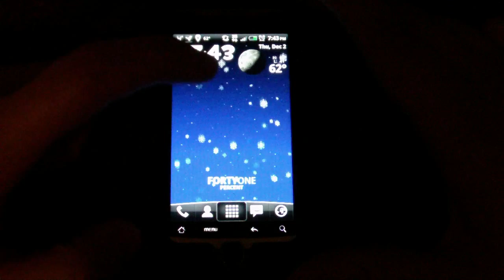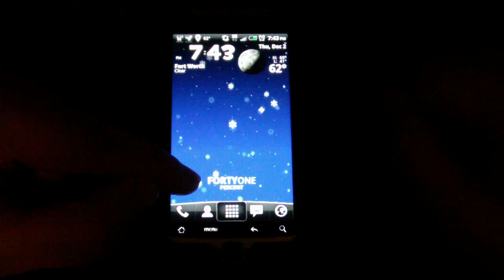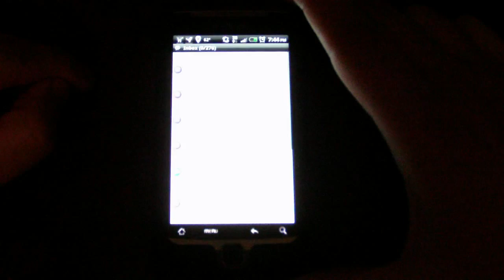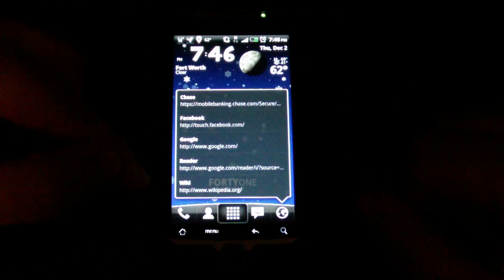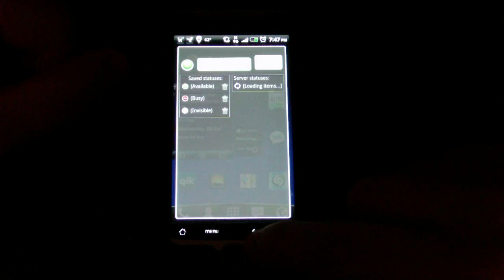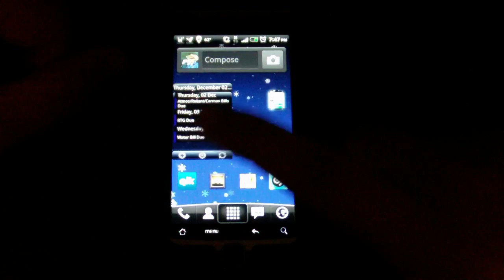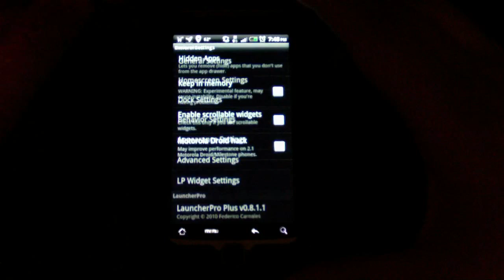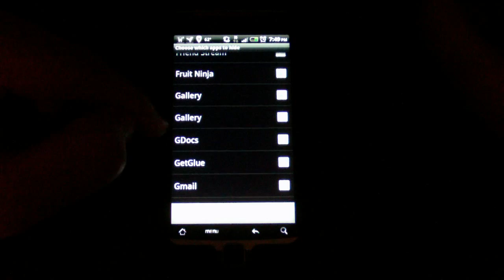LauncherPro Walkthrough On The T-Mobile G2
I've been using LauncherPro since I had the Nexus One, and recent updates to the application on my T-Mobile G2 make it even better. Here's a brief walkthrough of my personal setup, including the ultra-handy swipe gestures.